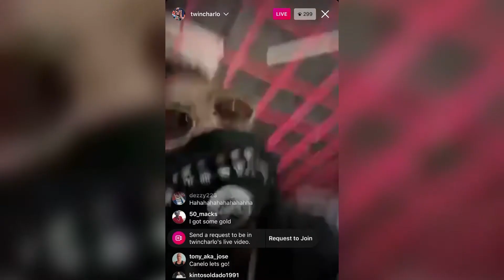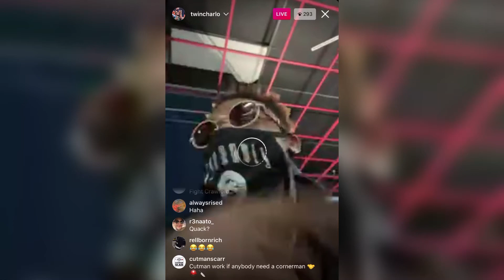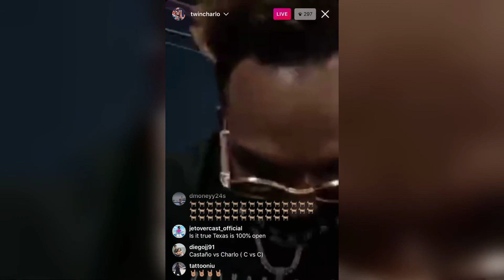Jermell Charlo “IVE NEVER DUCKED NOBODY IM NOT JERMALL!